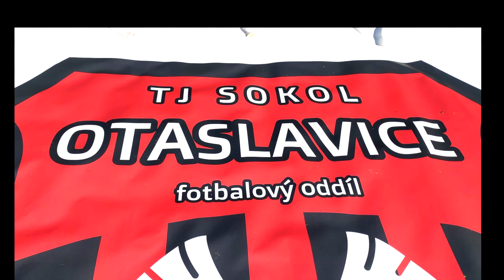Metle CUP 2021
Promo video letošního Otaslavického letního fotbalového turnaje Metle CUP 2021, jež má u nás už letitou tradici.

Letos se turnaje účastnilo 15 mužstev.

Místo konání: Otaslavice - Estadio da pocem kam deš

Hlavní sponzoři turnaje:
DR Montáže, TJ Sokol Otaslavice, Obec Otaslavice

Hudba použitá ve videu:
- alt-J (∆) Breezeblocks
- Airfare - Sorry Baby (Radio Edit)

Další videa a sestřihy z Metle Cupu budou k vidění již brzy, na stránkách

YouTube.com/jakubChvojka
Facebook.com/jakubchvojka93